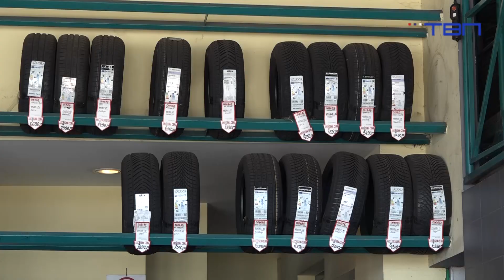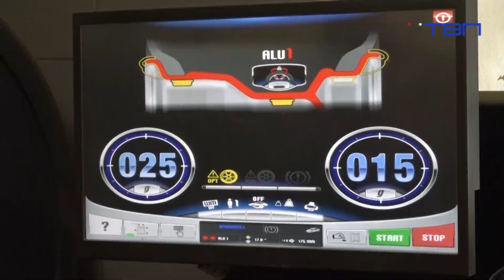RTV Pančevo - Zašto se zamena pneumatika sa dolaskom lepšeg vremena preporučuje